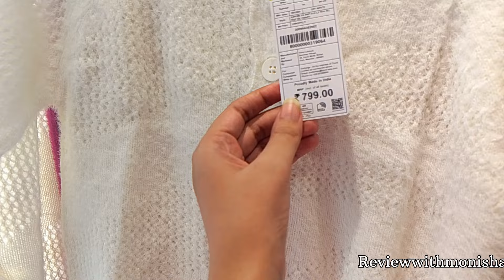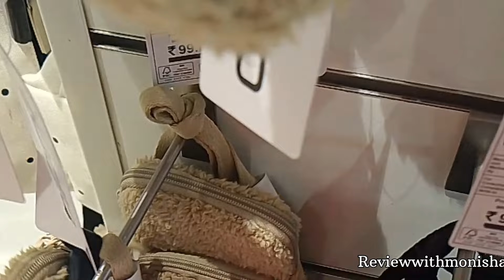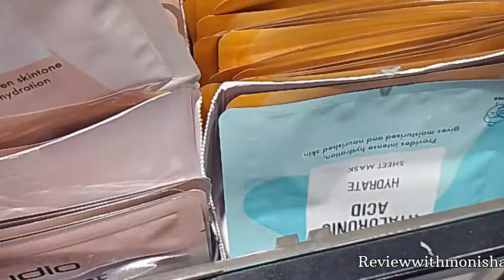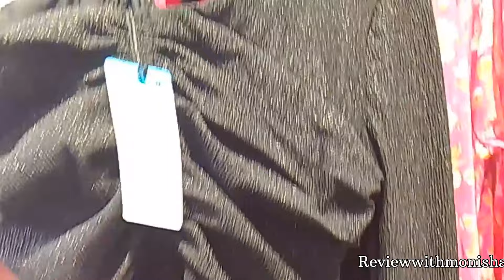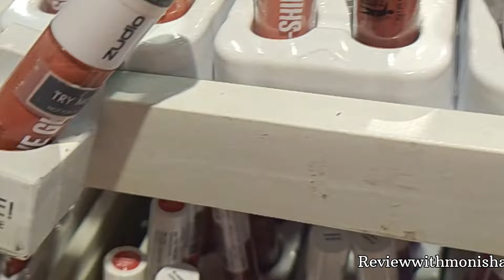New+Diwali collection of zudio😍🎀||winter collection|Jwellery launches from 49/-|Reviewwithmonisha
Hey.💕😍🎀

October month zudio collection is out on my channel hope you loved it.

For any queries and collaboration

Source-youtube

Location 📍 - Ranipur more,Haridwar.

Zudio Diwali Collection 2024 | Starting 29/- |Zudio Shopping| Zudio Haul | Zudio Latest Collection

zudio
zudio haul
zudio shopping
zudio sale 2024
zudio sale
zudio collection
zudio shoes
zudio footwear collection
zudio vlog
zudio review
zudio new collection 2024
zudio big sale
zudio jeans
shopping vlog
shopping haul
zudio 2024
zudio india
lucknow zudio
zudio makeup
zudio finds
zudio tour
zudio new collection delhi
zudio latest collection delhi
zudio womans collection
zuido sale
zudio winter collections
zudio lipstick
zudio summer latest collection
zudio make up collection 2024
zudio delhi collection
zudio biggest sale
zudio winter sale collection
zudio delhi
summer wear collection
zudio kurti
best fashion brands in india
college fashion 2024

Zudio​ Tour

Riew Arrival
Description